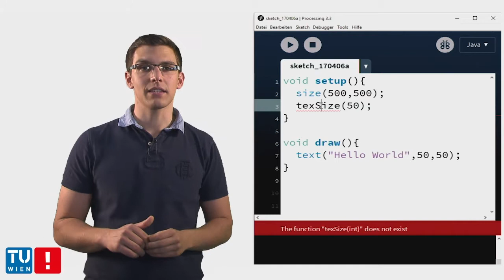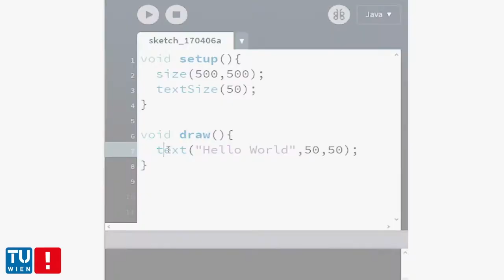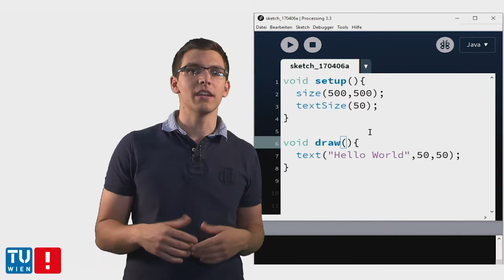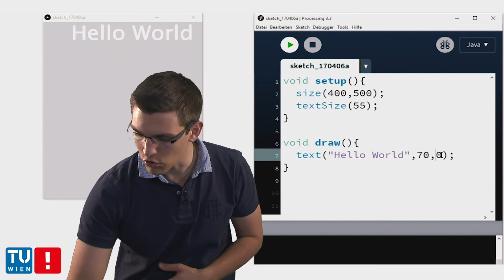[Kapitel 2] Fehlermeldungen in Processing